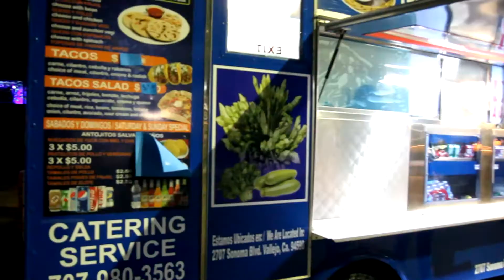Mr.Hat Presents Jerry's Middle Finger with Special Guest Melvin Seals Solano County Fairgrounds!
Get your tickets while they're available for Saturday, 11/14/2020 at MrHatPresents.com